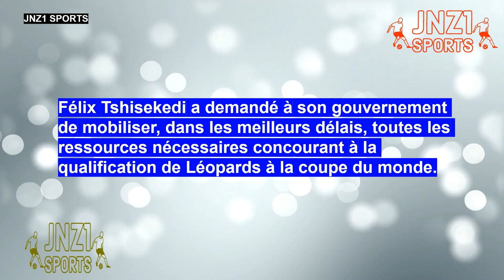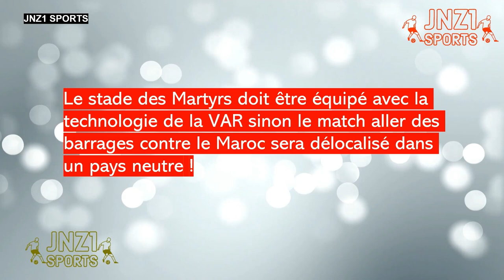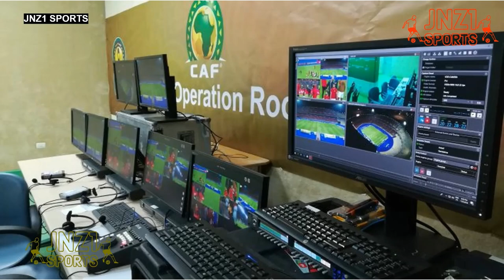🇨🇩 QATAR 2022 : FÉLIX TSHISEKEDI DEMANDE À SON GOUVERNEMENT DE MOBILISER LES MOYENS NÉCESSAIRES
Félix Tshisekedi a demandé à son gouvernement de mobiliser, dans les meilleurs délais, toutes les ressources nécessaires concourant à la qualification de Léopards à la coupe du monde.